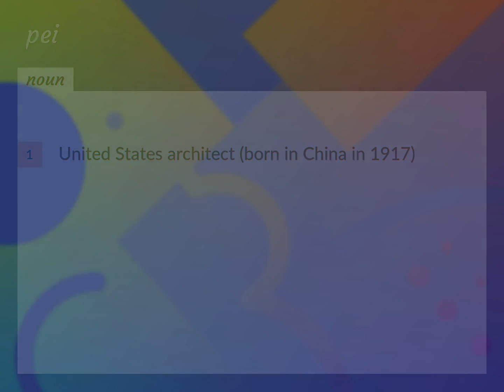Pei | meaning of Pei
What is PEI meaning?